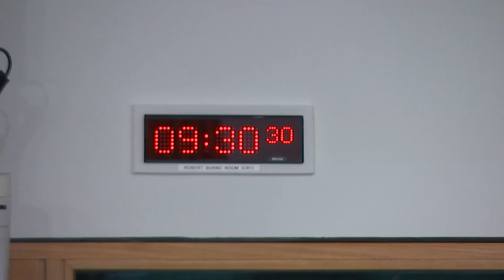Constitution, Europe, External Affairs and Culture Committee - 3 March 2022